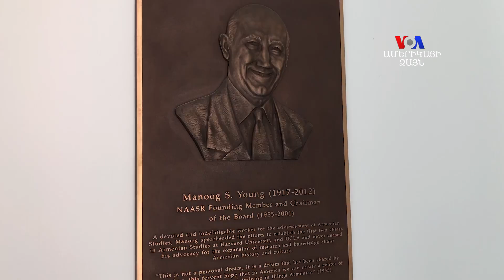Հայագիտության վերազինված կենտրոն ԱՄՆ-ում